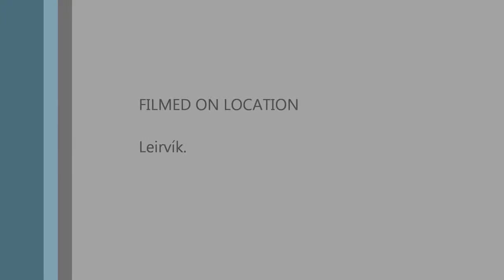HareHunting Haruveiða Harejagt Faroe Island Føroyar Færøerne